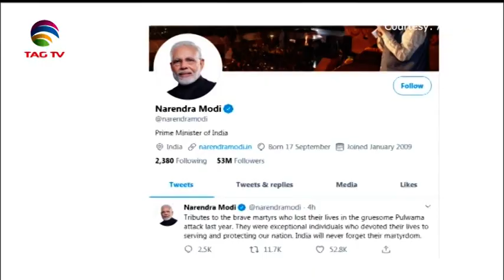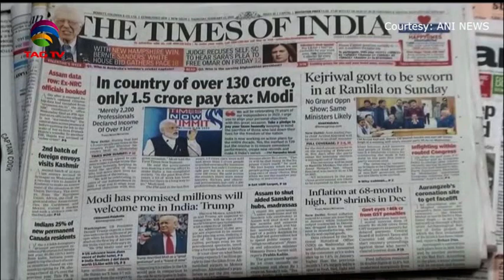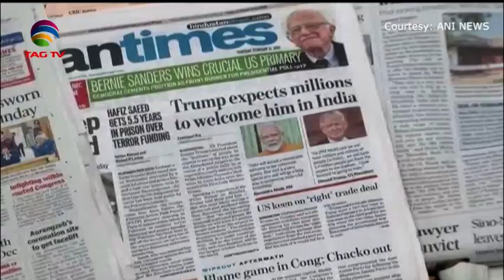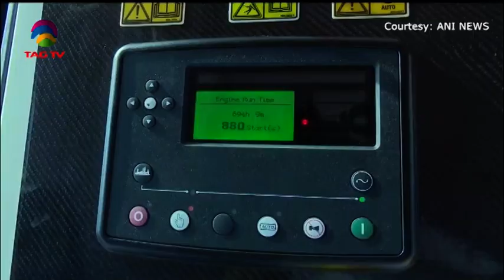South Asia Newsline News Bulletin February 14, 2020 - TAG TV Super Prime Time